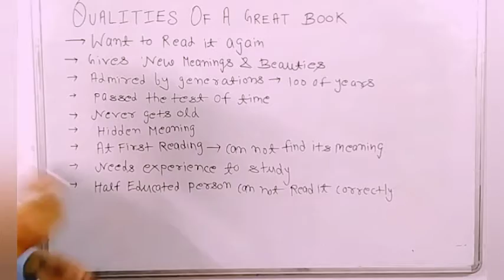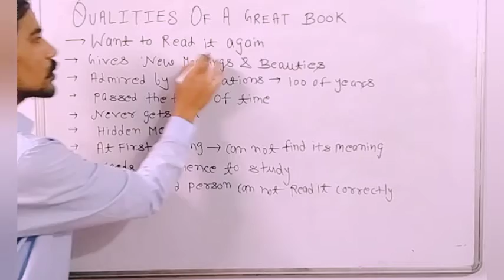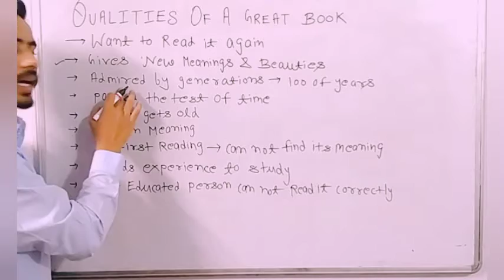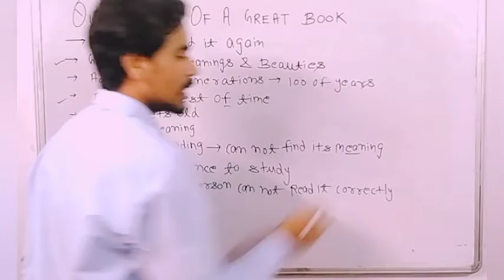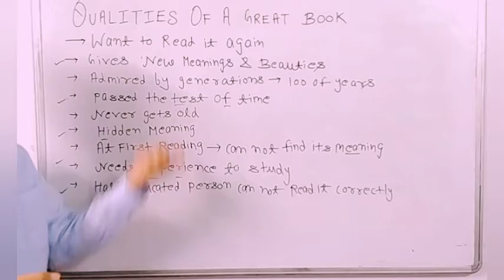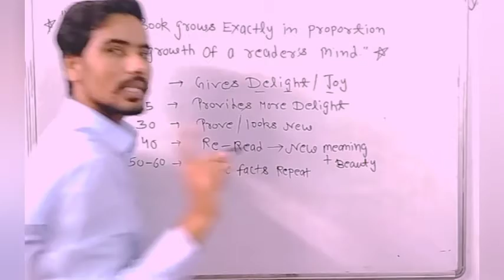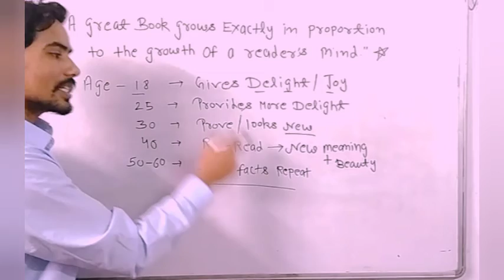ON READING IN RELATION TO LITERATURE (CLASS 12) PART - 3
HELLO FRIENDS ! this is the part 3 of Lesson " ON READING IN RELATION TO LITERATURE "...again in a simple way. Hope you like it.
ON READING IN RELATION TO#RAINBOW LESSONS# SUMMARY IN HINDI OF RAINBOW CHAPTERS#